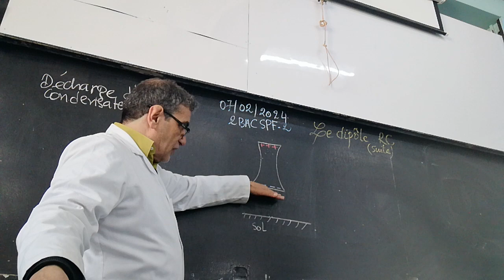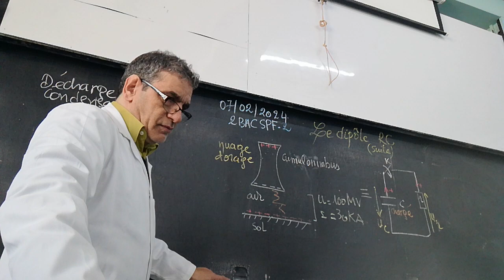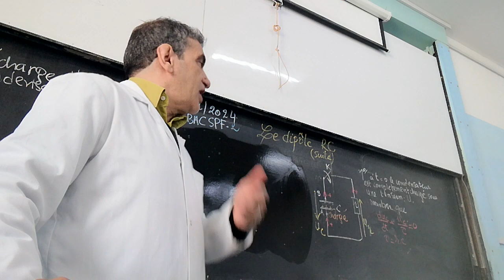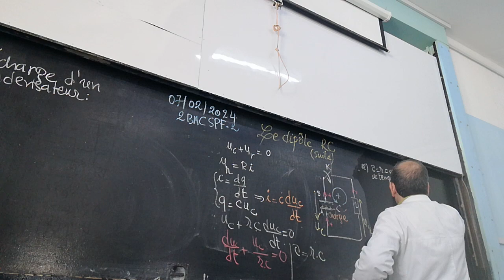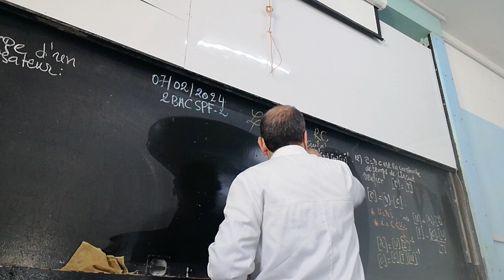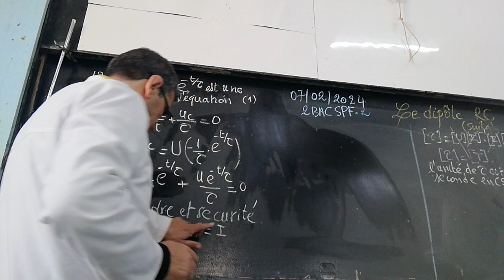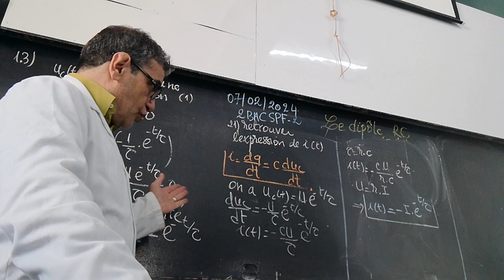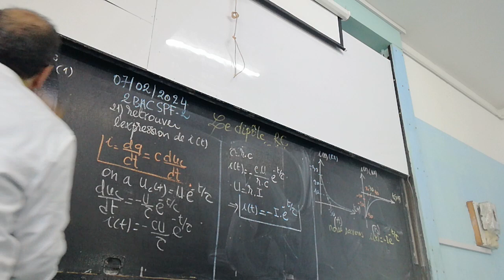exercice : modéliser un orage , dipôle RC